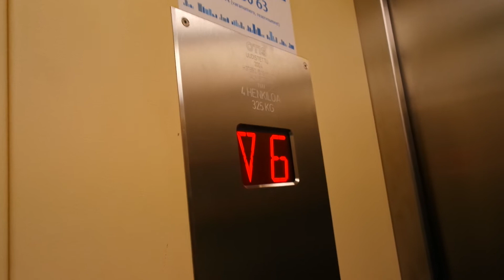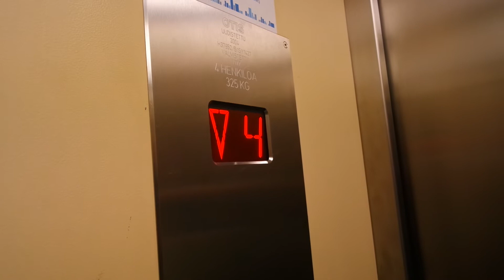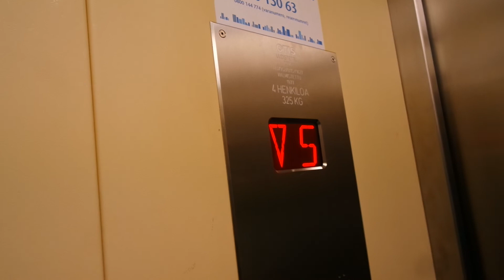Old Kone (mb Otis) traction elevator/lift in Vuorikatu 34B, Kuopio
Location: Vuorikatu 34B, Kuopio, Finland
Brand: Kone/Otis, Filmed with FinnishLiftFilmer2005
Year installed/modernized: 1977/2004
Serial number: H 37952/B1SY1427
Floors: 8(1, 2, 3, 4, 5, 6, 7, U)
Capacity: 4 persons or 325 kg
Filmed: 8.4.2019